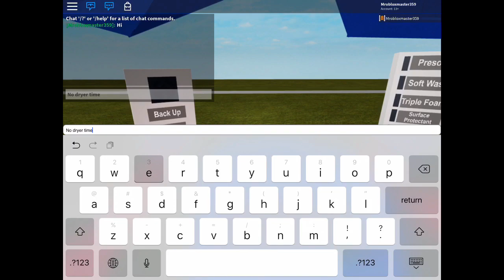PDQ Pro Touch Tandem At The Animaniacs Car Wash On Roblox.